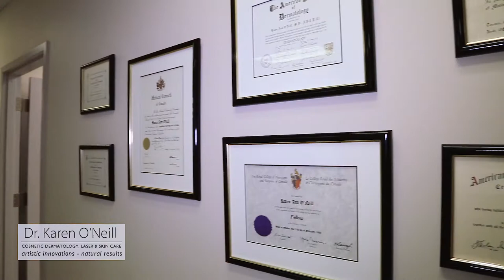Karen O'neill Cosmetic Dermatology Misssissauga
Introduction to our state-of-the-art Mississauga clinic. We are committed to taking the time to understand your aesthetic needs and concerns.